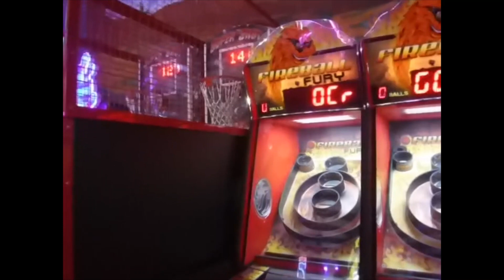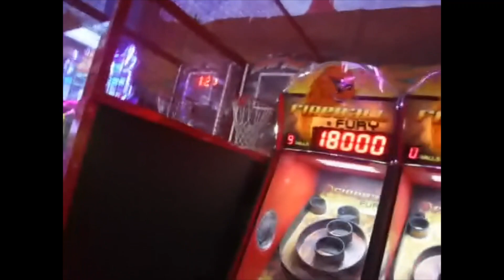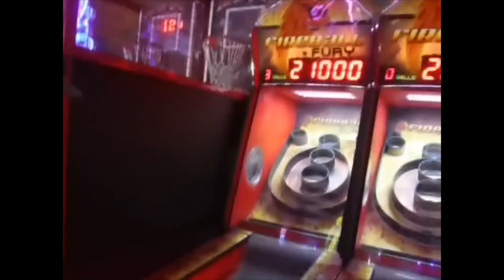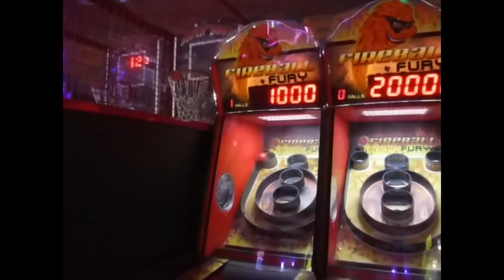Skee-Ball Quest...week 5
week 5 of my quest for the perfect skee-ball game